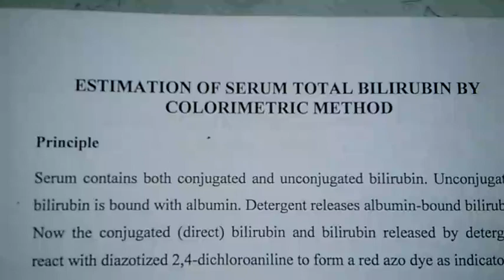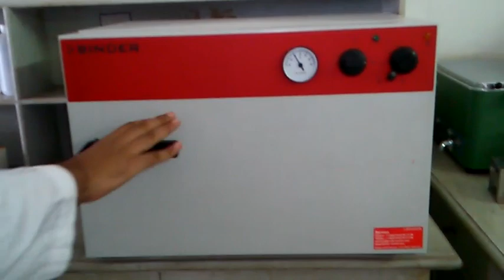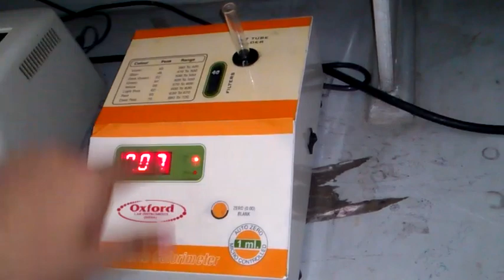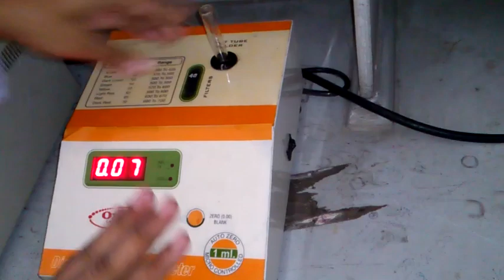serum total bilirubin method